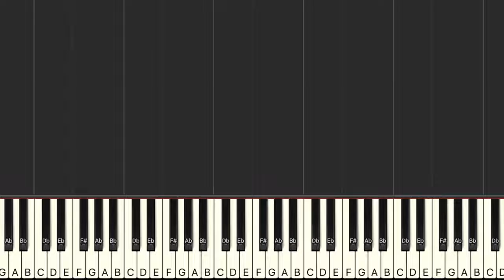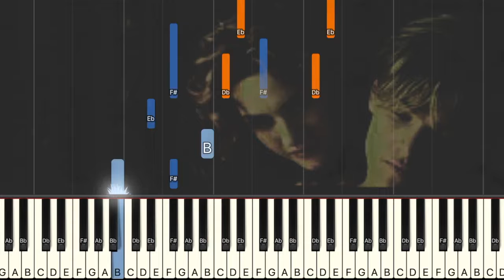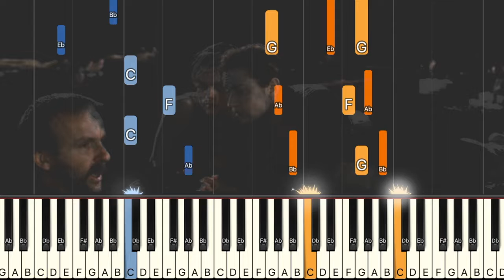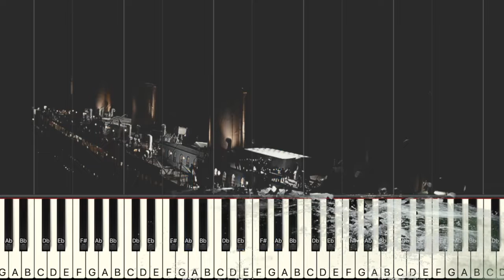My Heart Will Go On Titanic (Celine Dion ) | EASY Piano Tutorial By Manav Kumar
Hey, My Name is ManavKumar Welcome ♫ to my channel!! 🙏

Here's a tutorial Of MyHeartWillGoOnTitanic माय हार्ट विल गो ऑन ( celinedion ) | EASY pianotutorial By Manav kumar In this tutorial , I'll be teaching you how to play the chords.

If you love to  learn piano ukulele guitar and sketch you are at the right place!

Hi, my name is ManavKumar , I'm a teacher, music arranger, composer and performer from INDIA

Its a request that you go through the entire video 🙏so that u can get a clear idea how to play lead and chords step by step I think u r not watching the entire video. Please follow the video step by step🌹 thank you 🙏
Thanks for visiting my channel🙏Do to my channel and don't forget to press that 🔔 icon to get updates at the moment🙏If you like my videos then I will appreciate if you can hit LIKE button and share those :)